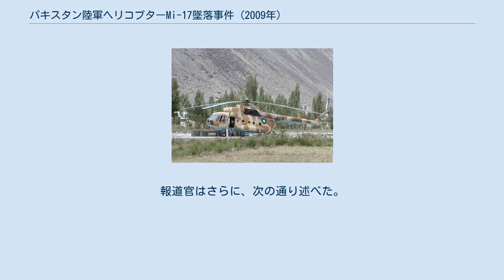パキスタン陸軍ヘリコプターMi-17墜落事件 (2009年)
事件地域の地図 2009年のパキスタン陸軍ヘリコプターMi-17墜落事件（パキスタンりくぐんヘリコプターMi-17ついらくじけん）は、2009年7月3日にパキスタン北西部の連邦直轄部族地域オーラクザイ管区で発生したヘリコプター墜落事件である。
墜落したヘリコプターはパキスタン陸軍が所有する中型多目的ヘリコプターMi-17であり、搭乗していた41人全員が死亡した。
 墜落の原因についてパキスタン軍は「技術的欠陥によるもの」と説明したが、いくつかのメディアは過激派の活動による墜落であるという地元民の言及を報じた。
墜落地点はペシャーワルから20キロメートルの距離にあるチャパー・フェローズ・ケールであり、オーラクザイ管区とハイバル管区の境界付近であった。
この地域は人里から離れており、また過激派の支配地域であったことから、救出活動を困難なものにした。
 公式説明では死亡した兵士の数は26人とされたが、他の報道では41人が搭乗しており、その全員が死亡したと報じられた。
その中には準軍事組織である辺境州防衛部隊の隊員が19人が含まれており、加えて18人の軍関係者と4人の運航乗員がいた。
ヘリコプターMi-17機の最大収容人数は通常、乗客32名が限界であった。
搭乗者の多くは、休暇に行く予定であった。
 墜落したヘリコプターは、パキスタン北西部のアフガニスタン国境沿いにある、連邦直轄部族地域クッラム管区の本部パラチナルから出発し、パキスタン北西部カイバル・パクトゥンクワ州の州都ペシャーワルへ向かう予定であった。
この地域では以前から、過激化による地上からの砲撃を受けたヘリコプターがあり、4人の死傷者が発生したとの未確認報道がなされていたが、軍統合広報局はこれを否定した。
墜落発生当時、この地域ではイスラム組織アルカーイダと関連のある過激派に対する作戦が進行中であった.。
過激派は航空機を撃墜し、イスラム組織ターリバーンが操縦士を捕獲したと主張した。
仮にこれが事実である場合、この墜落はイスラム組織とパキスタン軍の衝突における最初の撃墜事件である。
 陸軍参謀長アシュファク・キヤニは調査を命じたが、墜落事件と過激派の砲撃の事実関係について、いくつかの憶測を呼び起こした。
事件現場地域が過激派の軍事拠点であったという事実、そして過激派が低高度の航空機を砲撃可能な12.7ミリメートル機関銃を所持していたことに基づく推論であった。
 戦闘ヘリコプターや輸送ヘリコプターは通常、地上からの砲撃を避けるため、高い高度を飛行します。
 公式発表では、実際の原因を特定するまでに、しばらくの時間がかかるだろうと述べられた。
 これは長期にわたる課題です。
 操縦士が緊急着陸を要請していたとの情報もあり、過積載が原因であるとも述べられた。
墜落したヘリコプターは山岳の上を低高度で飛行していたとの証言も挙げられた。
事件当時、この地域の天候は良好ではなかった。
公式発表によると、 天候は悪く、ヘリは低高度を飛行していた。
悪天候が原因であると判断することも、過積載が原因であると判断することも、どちらとも可能です。
しかしながら私たちは、残骸を回収するまで、明確な回答をすることはできません。
 事件後、イスラム組織ターリバーンはペシャーワル近郊の部落ダッラ・アダム・ケール付近において、墜落との関係性について主張を行った。
ムハンマドと名乗るターリバーンの報道官はフランス通信社を呼び、次の通り述べた。
 私たちはヘリコプターを撃墜した。
これは南ワジリスタンにおけるパキスタンの軍事行動に対する報復である。
 パキスタン軍の報道官はこれを認めず、原因について「技術的欠陥によるもの」と繰り返した。
報道官はさらに、次の通り述べた。
 ターリバーンの過激派は、しばしば誤った主張をします。